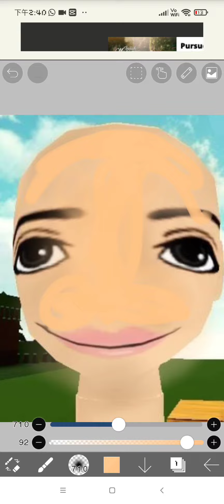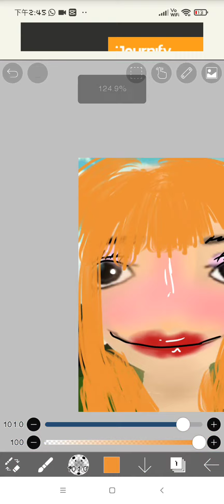Make-up routine part one 🍨